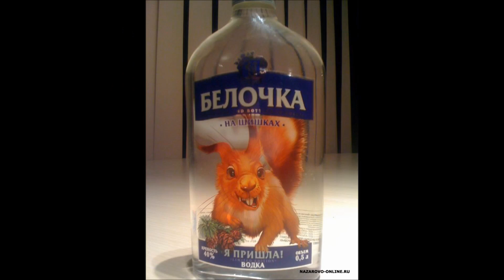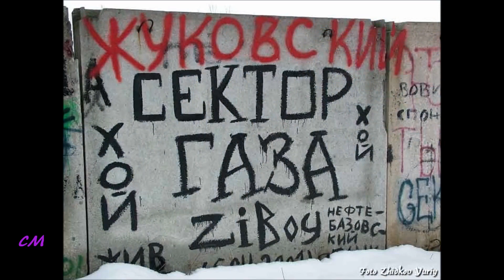Если бы водку не придумал сатана Дурак Сектор газа Юрий Хой Dikiy CM